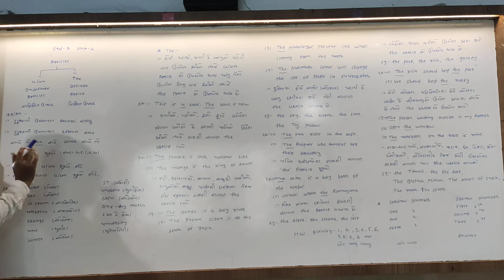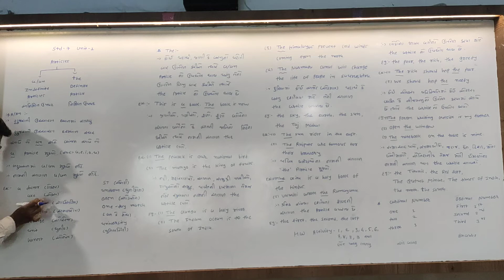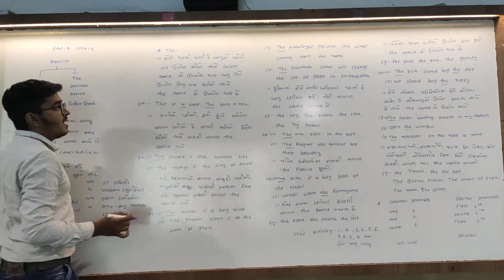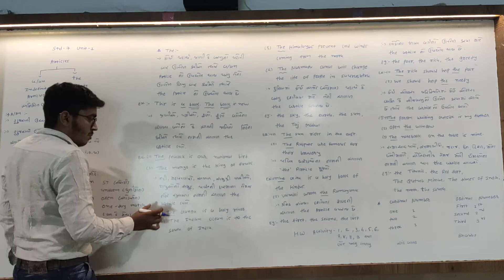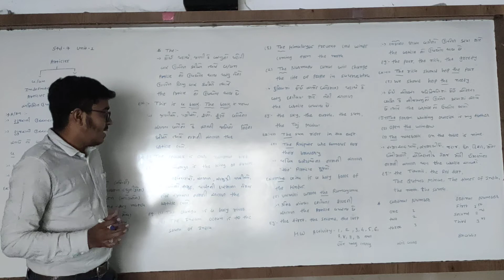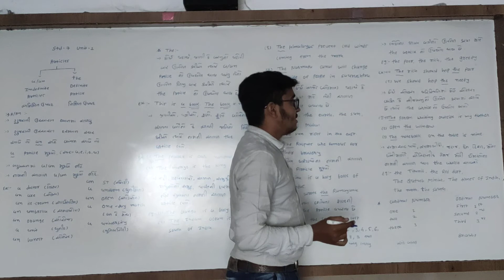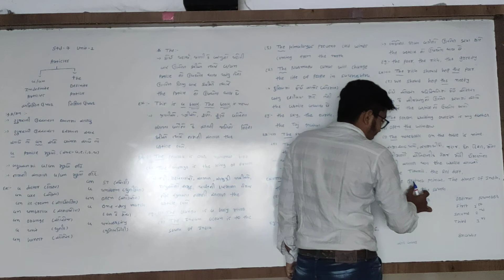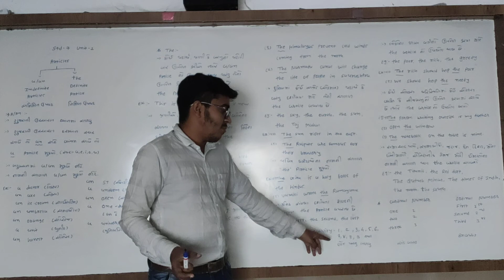Std - 7 || Unit - 1|| Grammar Part - 2 || Harikrushn International School